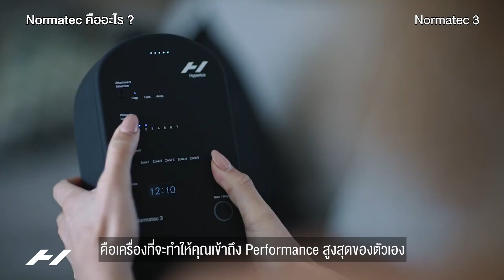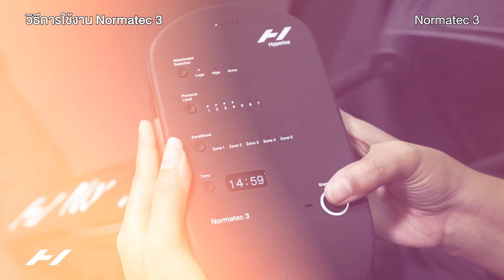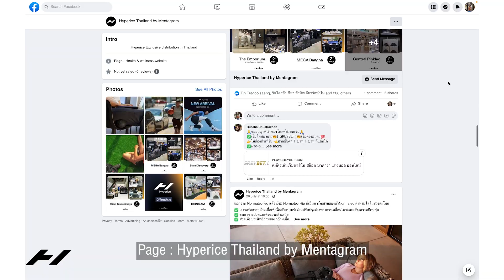รีวิวการใช้งาน Normatec 3 (แกะกล่อง+ติดตั้ง+การใช้งาน)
(Title Video)
0:05 Normatec คืออะไร ?
0:22 Unbox มีอะไรบ้าง ?
0:33 ขั้นตอนการประกอบและติดตั้ง
0:55 วิธีการใช้งาน Normatec 3
1:44 ใช้งานร่วมกับ Hyperice App
2:02 ทดลองสินค้า Hyperice ได้ที่ไหนบ้าง

Normatec3 ที่สุดของการผ่อนคลาย
✅ เร่งวอร์มการกล้ามเนื้อเพื่อฟื้นตัวแบบเร่งด่วนปรับปรุงช่วงของการเคลื่อนไหวและสร้างความยืดหยุ่น
✅ ลดอาการปวดและตึงของกล้ามเนื้อ
✅ ช่วยเพิ่มประสิทธิภาพของกล้ามเนื้อ
✅ รองรับการพกพา เพื่อฟื้นฟูกล้ามเนื้ออย่างเร่งด่วน ทั้งชีวิตประจำวัน, ออกกำลังกาย และกิจกรรมต่างๆ
ทดลองสินค้าที่ร้าน Hyperice Shop ได้แล้ววันนี้ที่
- สาขา Mega Bangna ชั้น 2 หน้าสปอร์ตเวิล
- สาขา The Emporium ชั้น 2 โซนสปอร์ตมอลล์
- สาขา Central Pinklao ชั้น 2
-Hyperice Experience Center by @Form Recovery and Wellness   สาขาอโศกและทองหล่อ
📍 Hyperice.Mega Bangna มีบัญชี LINE แล้ว! สามารถทักสอบถามได้เลย